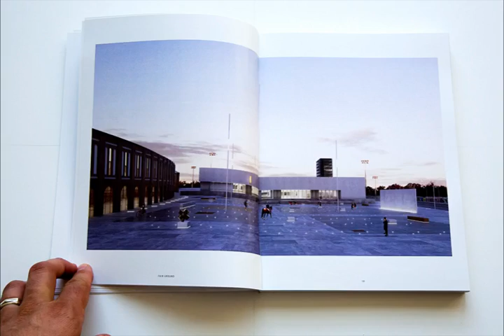Yuchen Joe Guo M. Arch portfolio